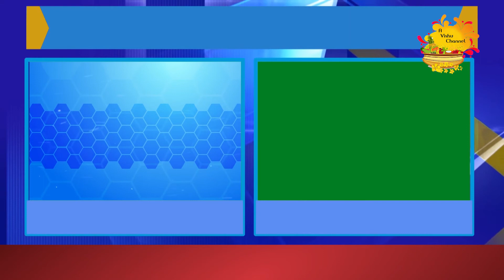News Green Screen Background | Animation - 8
breaking news intro - breaking news intro effect.  animation freebreaking news backgroundbreaking news broadcastbreaking news intro templatebreaking news video templatefree breaking news animation BREAKING NEWS INTRO BACKGROUND MUSICSOMETHING SOMETHING